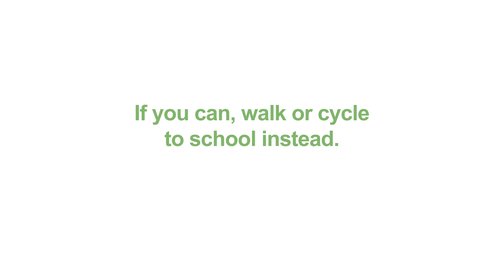Please do not leave your engine running outside school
A video reminding people not to leave their engine running when waiting outside school. The emissions that come from vehicle exhausts are harmful for everyone. We are raising awareness to help create safe air for our children.